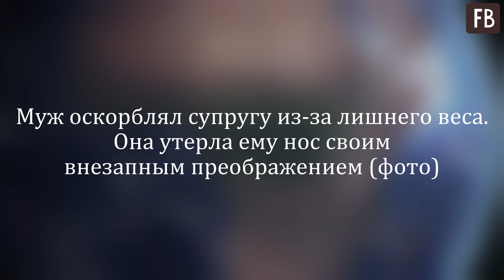Муж оскорблял супругу из-за лишнего веса. Она утерла ему нос своим внезапным преображением